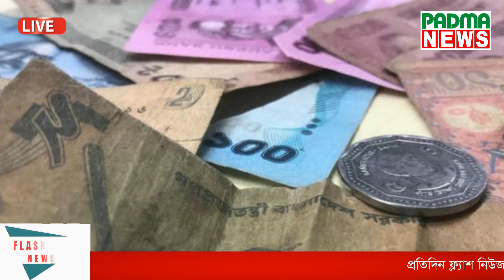মোখার মাঝেও বৃদ্ধার রুটি নিয়ে পালালো চোর | Mucha | Faruk | Padma News